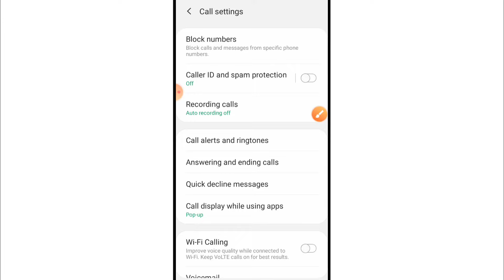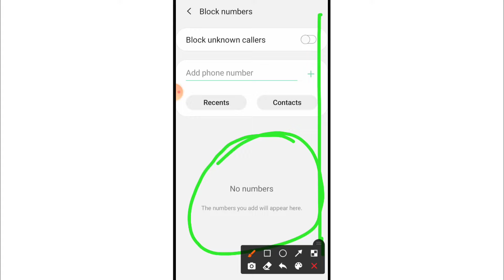Samsung Me Black List (Block List) Number Kaise Dekhe | How To Find Blocked Numbers On Samsung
1) samsung smartphone me block list kaise dekhe
2) samsung me blacklist kaha hoti hai
3) how to see blacklisted numbers
4) how to see blocked contacts on samsung